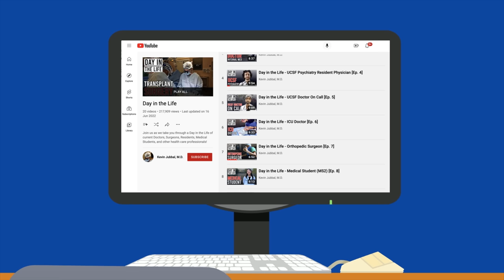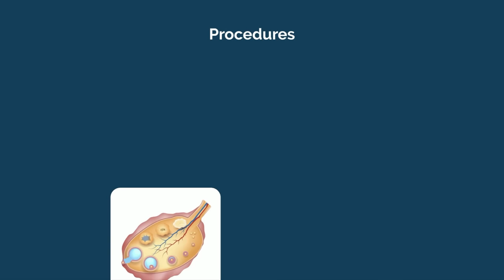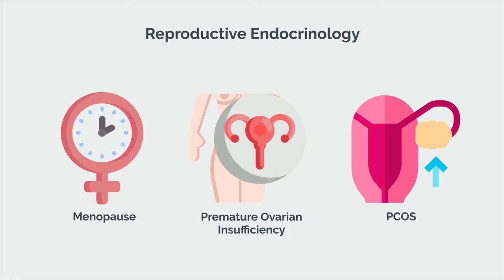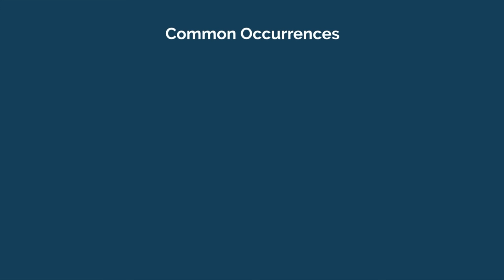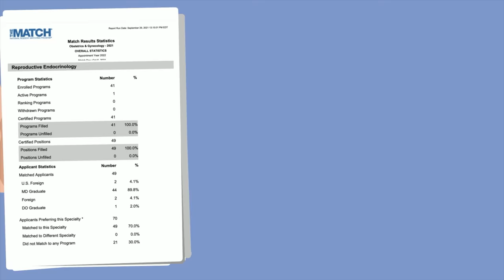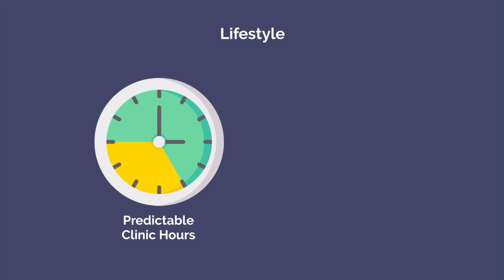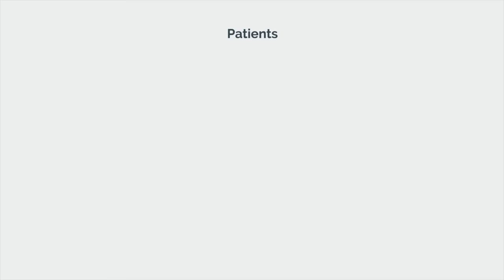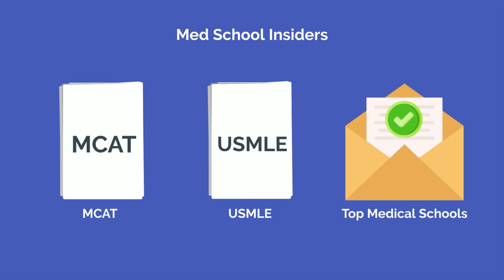So You Want to Be a REPRODUCTIVE ENDOCRINOLOGY & INFERTILITY DOCTOR [Ep. 36]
So you want to be a reproductive endocrinologist. You love babies and want to help make your patients’ dreams of parenthood come true. Let’s debunk the public perception myths of what it means to be a reproductive endocrinologist and give it to you straight. This is the reality of reproductive endocrinology.

Huge shout out to Reproductive Endocrinologist Dr. Carrie Bedient for helping me with this video.

Reproductive endocrinology and infertility, or REI for short, is the field of medicine concerned with helping people get pregnant who are unable to do so on their own. REI physicians are experts in all things related to conception and reproduction and are adept at managing any issues that may be preventing patients from becoming pregnant.

To become an REI physician, you must first complete four years of OB/GYN residency followed by 3 years of REI fellowship. Occasionally there are urology residents who will cross over to REI; however, the vast majority are OB/GYN trained.

Medical students best suited for reproductive endocrinology and infertility tend to be detail-oriented, patient, and adept at working in a slower-paced yet still high-stress environment.

TIME STAMPS:
00:00 - Introduction
00:54 - What is Reproductive Endocrinology & Infertility?
04:57 - How to Become an REI Doctor
06:34 - What You'll Love About REI
07:51 - What You Won't Love About REI
09:09 - Should You Become an REI Doctor?